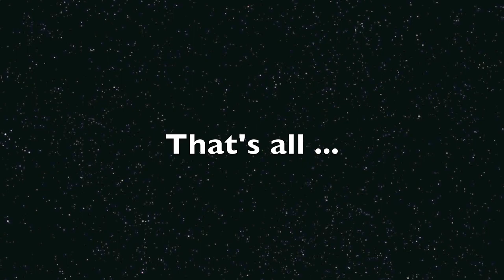LDRS31-Sat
Day #3

Misc Videos including:

Odd Rockets
Hybrid Motors
The True "Rocket Man"
3/4 Scale Patiot
Dark Matter Drag Race
Rocket Glider

and others